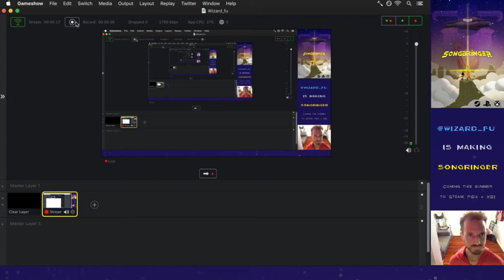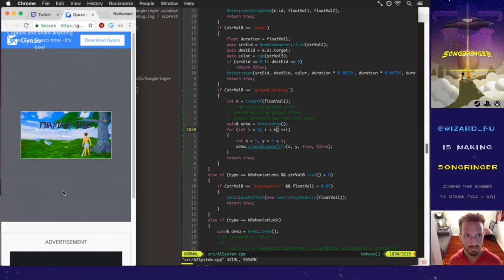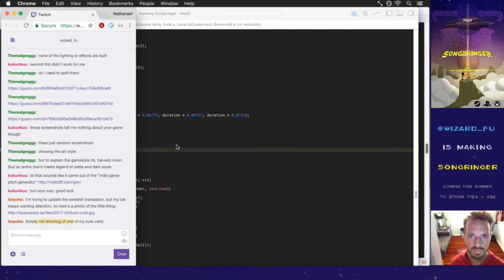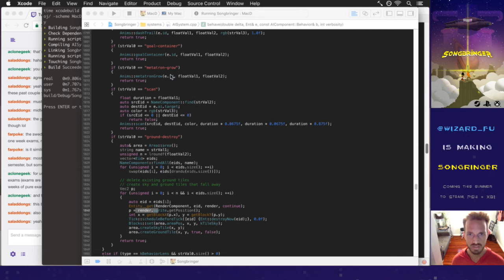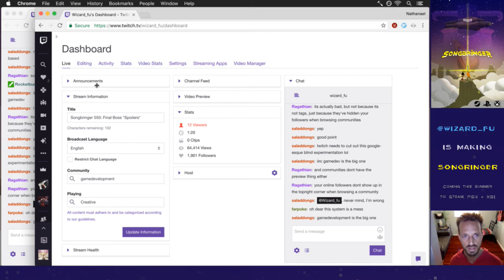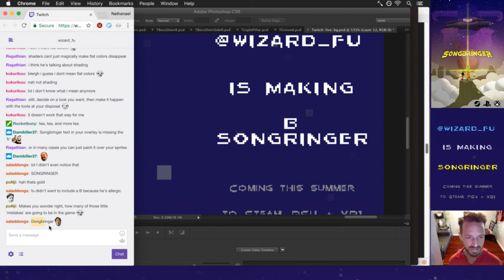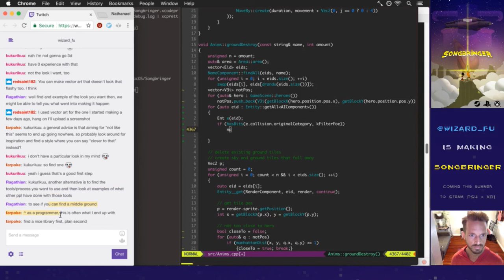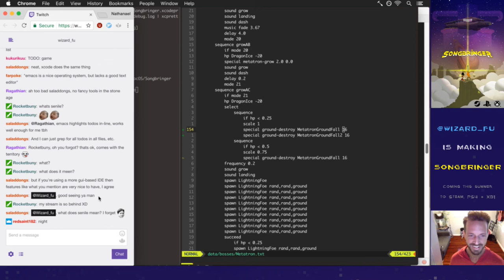Songbringer 550 - Final Boss *SPOILER*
Developing the action RPG Songbringer. A Zelda-inspired, pixel-art, indie game made by one guy. Today: working on the final boss.